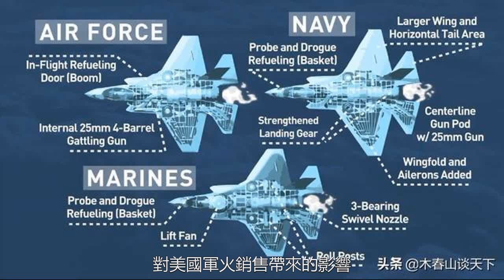F35殘骸是否已被中俄撈走？日本回答一句話 暴露多重目的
畢竟F35是美國最先進戰機的代表作之一，它的離奇墜毀本身就夠讓美國人和日本人丟臉的了，而墜入太平洋，風險更大。